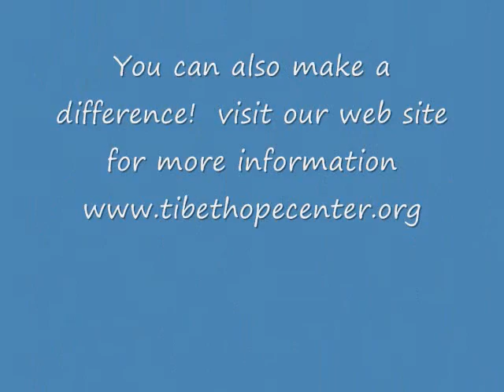Tibet Hope Center Conversation Class, 3/1/09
Kusang edited this video together from the first class after Losar.